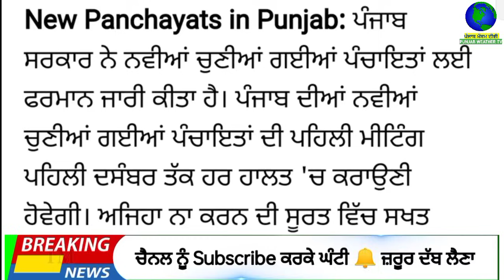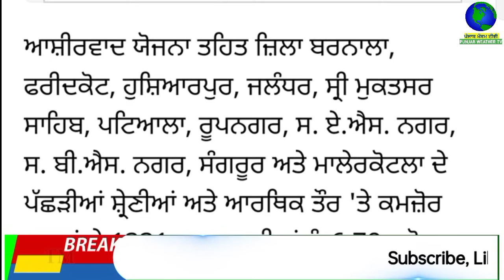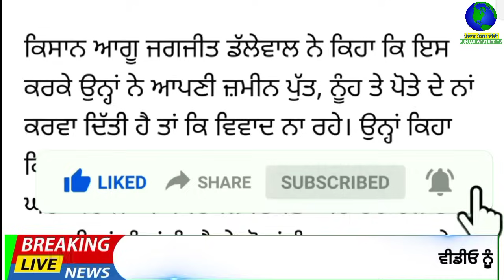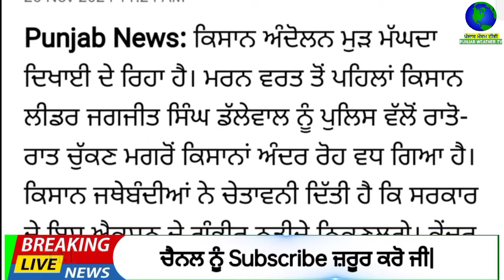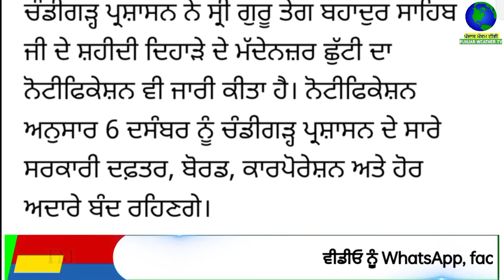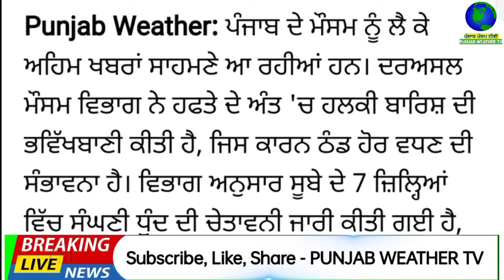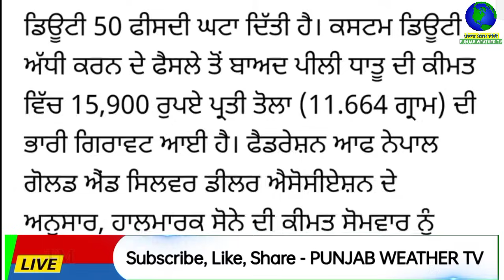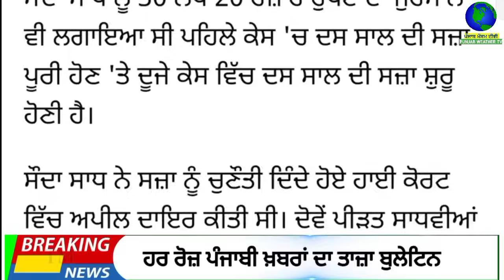Top Big News | 26 november 2024 afternoon news |ਵੱਡੀਆਂ ਖਬਰਾਂ | Punjab Weather Tv | Today Punjab News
Big News of Punjab ਪੰਜਾਬੀ ਖ਼ਬਰਾਂ | 26 ਨਵੰਬਰ 2024 |  Punjabi News | 26 november 2024 | PUNJAB WEATHER TV | afternoon news

punjabi news,
khalas tv,
judge singh,
bhagwant maan,
narendra modi,
modi,
kejriwal,
punjab news
ਪੰਚਾਇਤੀ ਚੋਣਾਂ
ਪੰਚਾਇਤ
ਸਰਪੰਚੀ ਚੋਣਾਂ
election date
election result